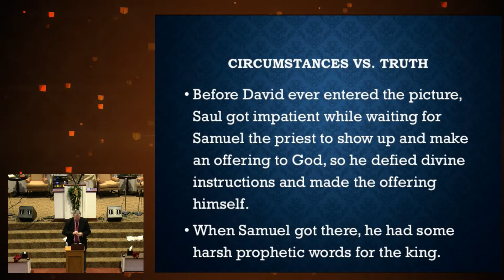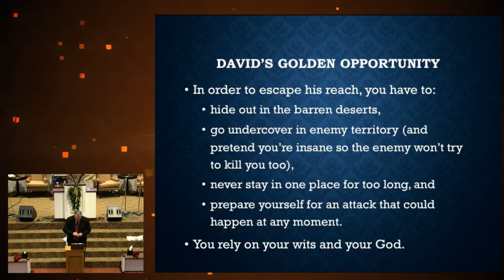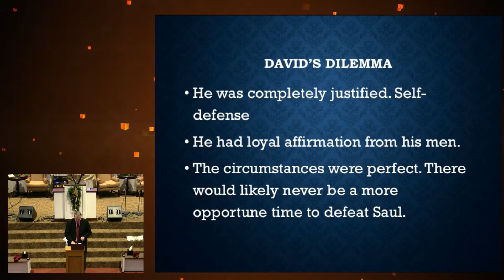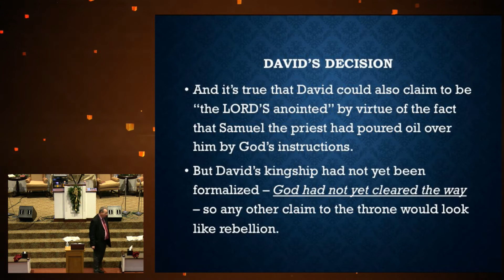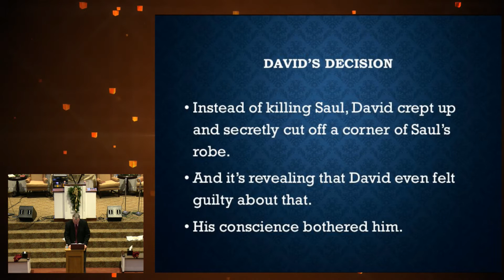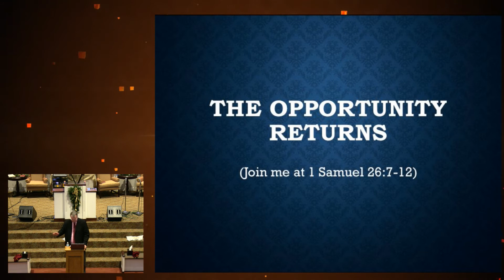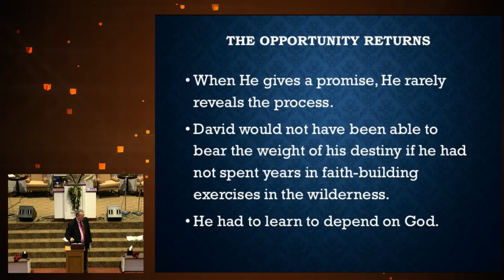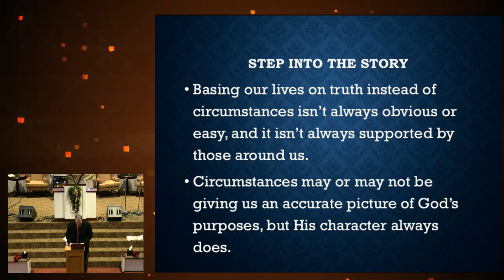Scottie Bumgardner - Wednesday 10:00 AM Class